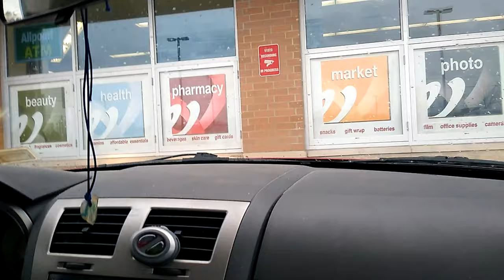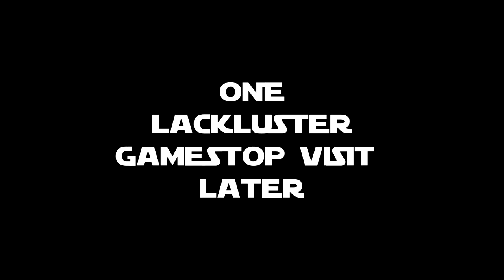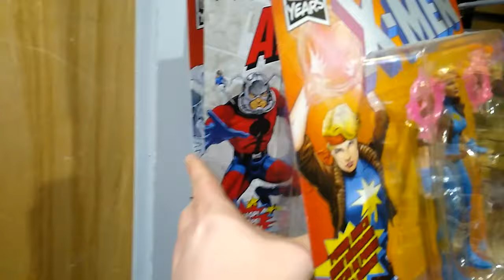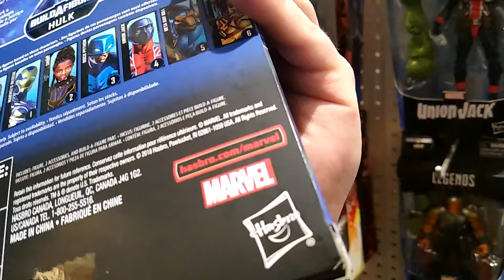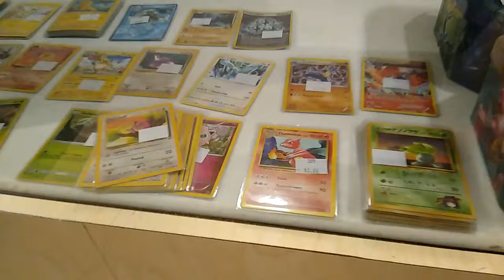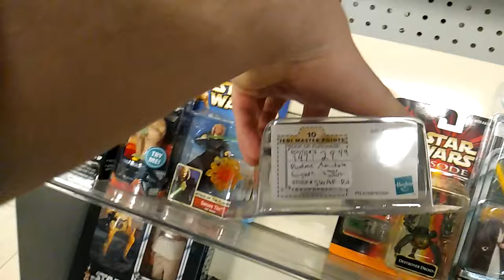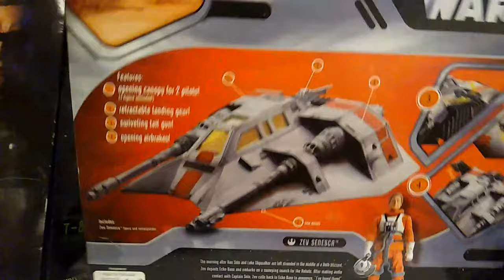Christmas Eve Toy Hunt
Had to do some last minute Christmas shopping, and decided to do a little toy hunt at the same time.
Not the most amazing haul, but we'll be back with a regular toy hunt soon!